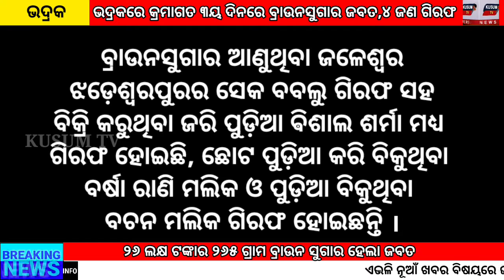Khabar Ajira 30.04.2021, Bhadrak ru Puni Jabat Hela 265 gm Brown Sugar...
kusumtv khabaraajira breakingnews_odishanews and entertainment channel. we try to create a new thought always